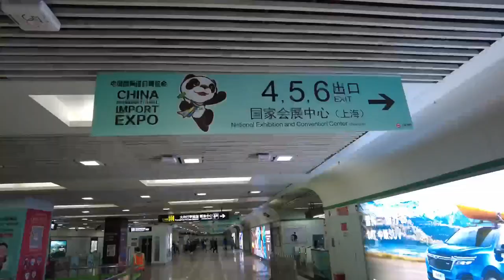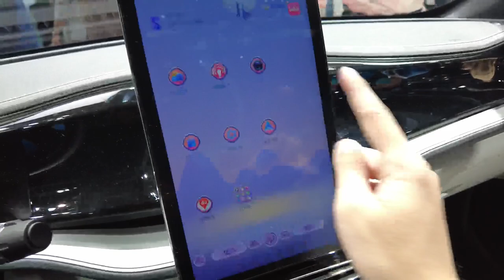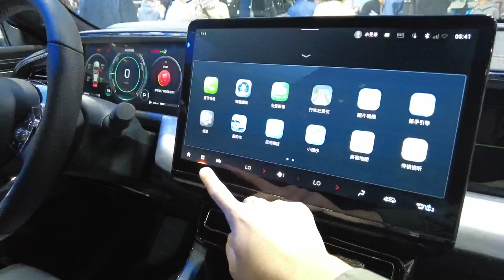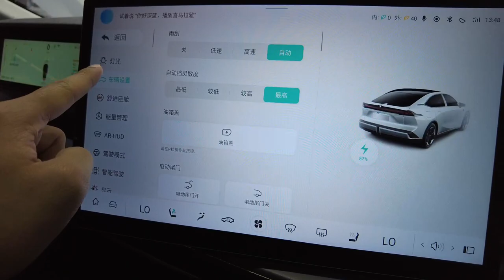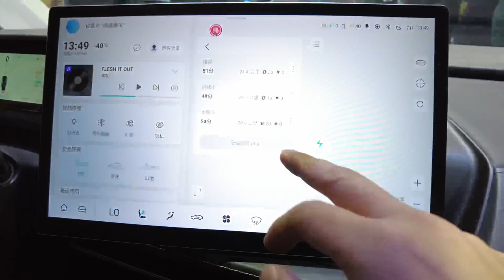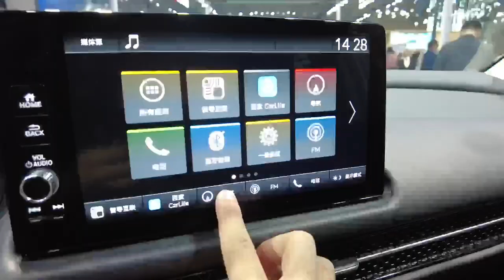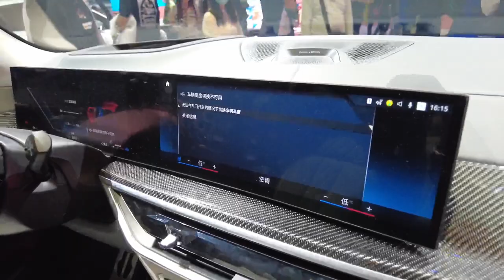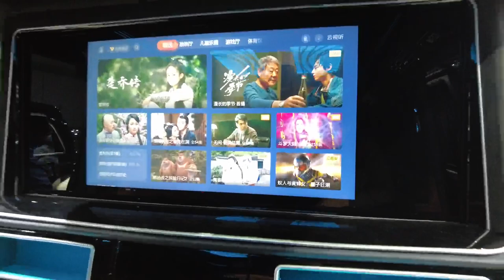MOBIL LISTRIK CHINA MENDOMINASI PASAR DUNIA | SHANGHAI AUTOSHOW 2023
Halo semua! Perkenalkan nama saya Lionell Nagasena. Saat ini saya sedang melanjutkan studi master di negeri tirai bambu. Kali ini saya menyempatkan waktu untuk mengunjugi pameran mobil di Shanghai. Enjoy!

Chapters:

00:00 - Intro
00:35 - Perjalanan ke tempat Pameran
02:36 - BYD Auto (比亚迪汽车)
04:52 - GAC Group (广汽集团）
06:57 - Dongfeng Motor (东风汽车）
08:20 - Changan Automobiles (长安汽车）
10:14 - LEAPMOTOR (零跑汽车）
11:05 - XPENG Automobiles
12:06 - Honda
14:36 - Toyota
15:34 - Lexus
16:07 - BMW
18:31 - Jaguar
19:19 - Mercedes-Benz
22:10 - Bentley
22:25 - Armadillo
22:48 - Lamborghini
23:02 - Karlmann King
23:35 - Rolls-Royce
24:03 - Lotus NYO
25:25 - Outro